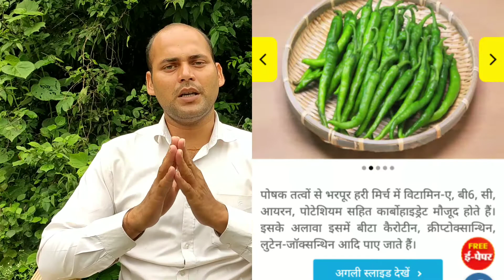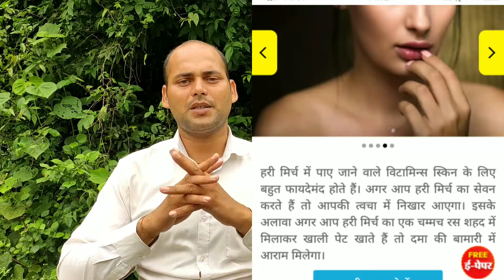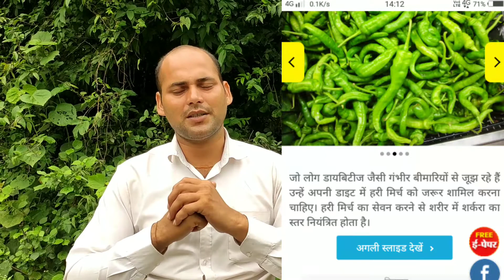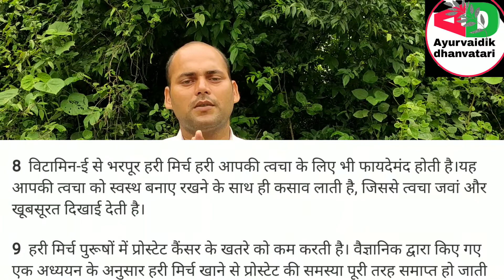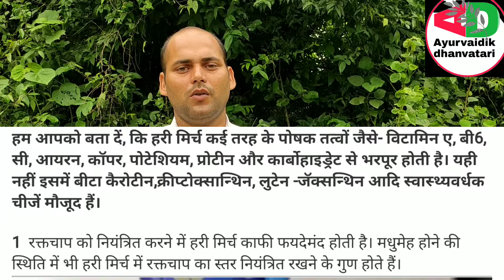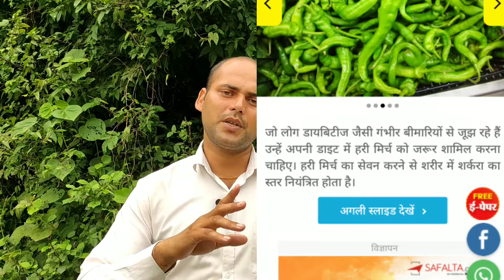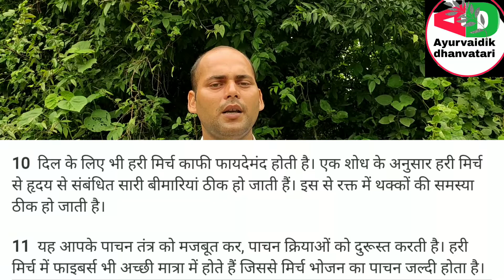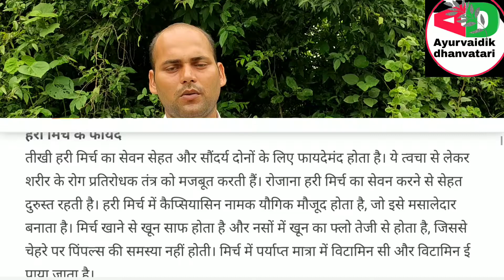हरा मिर्च खाने के लाभ! हरा मिर्च खाएंगे तो यह रोग नहीं होंगे कभी ।